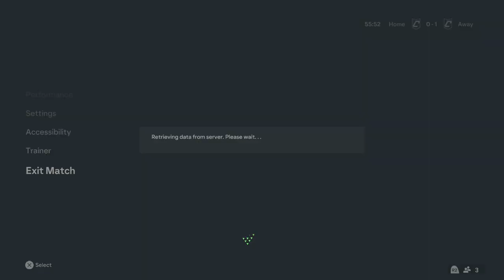EA SPORTS FC 24_20240617231957